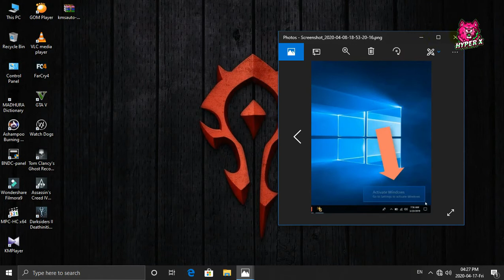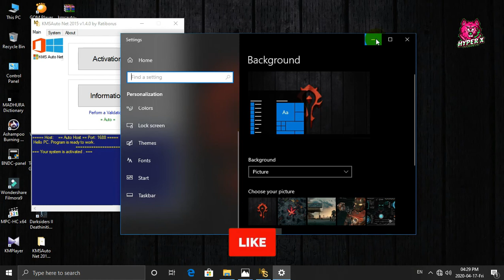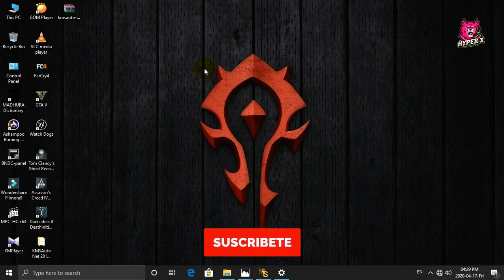How to Active Windows 10 and All version Free 100% WORKING....sinhala.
Hello Guys in this video I am teaching you how to active windows| and any all windows version activating.I think this video will helpful to you.it is so like this video, comment your ideas and share this video.If you haven't subscribed me yet subscribe me to watch my latest videos.